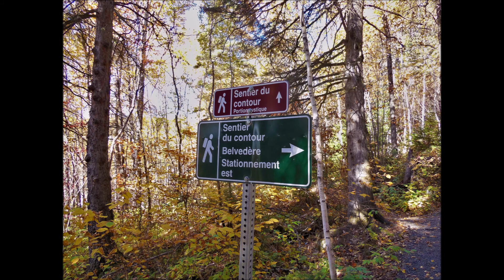Drone Jonquière Mont Jacob 12 Octobre 2017